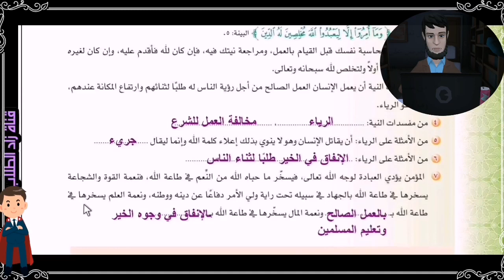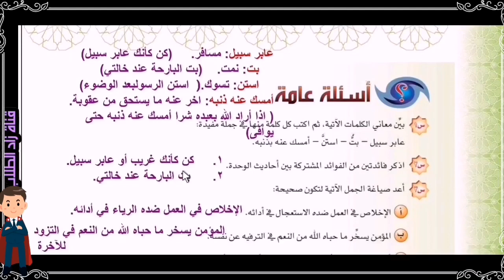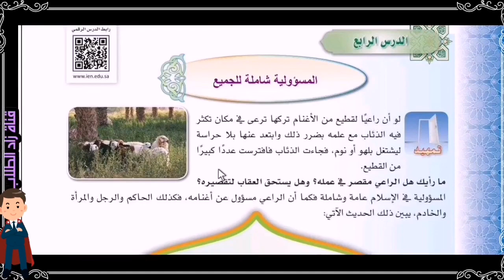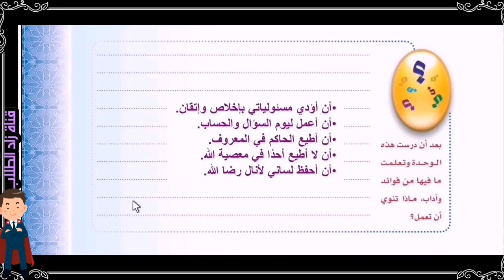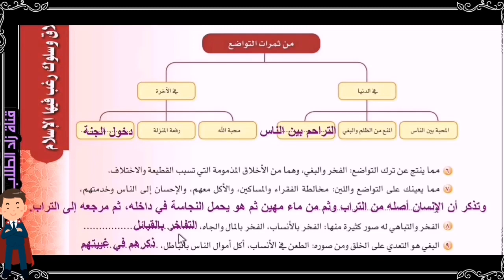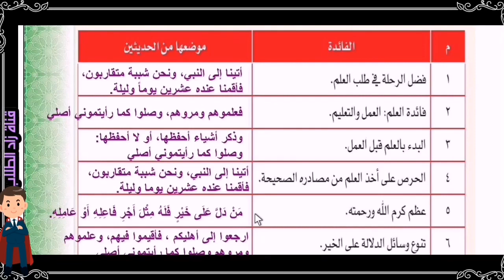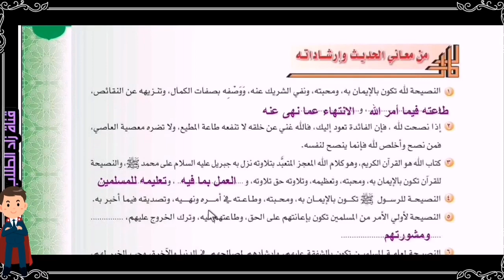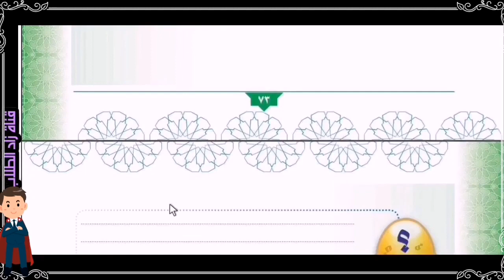حل كتاب الحديث للصف الثالث المتوسط الفصل الدراسي الأول ف1 كاملا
🔴هذه الحلول الهدف منها  تكون مرجع عن ما أشكل على الطالب،
ولا يعتمد عليها بشكل كامل. حل كتاب حديث ثالث متوسط الفصل الدراسي الأول
حل كتاب الحديث الصف الثالث المتوسط
حل حديث ثالث متوسط ف1 كاملا